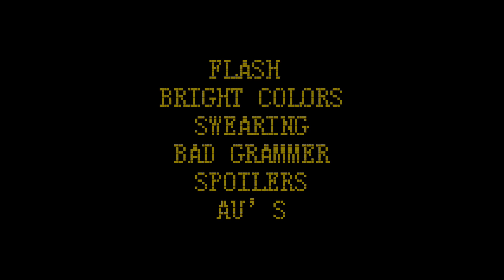PAST AFTONS React To The FUTURE || Memes In Description || MY AU || Gacha FNaF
HELLO !! As i promised here are the memes !! ↓

1st Meme : Made By ChuckiCHI PoP ☆
2nd Meme : Made By Hello_There
3rd Meme : Made By Forever Crescent
4th Meme : * Couldn’t Find :( *
5th Meme : Made By KOICHI
6th Meme : Made By Forever Crescent
7th Meme : Made By glitcho
8th Meme : Made By Forever Crescent
9th Meme : MINE !! (Nelasophia)
10th Meme : Made By -wenaimechuindesama-
11th Meme : X_.rose._X
12th Meme : glitcho
13th Meme :starexxe
14th Meme : KOICHI